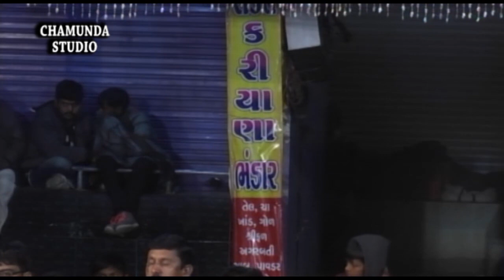JAY KHODIYAR RAMAMANADAL - PAT KHILORI - 09 , Live - Jiyana , Chamunda Studio - Rajkot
ALBUM :- JAY KHODIYAR RAMAMANADAL - PAT KHILORI
ARTIST :- MEMBER OF RAMAMANDAL
PALCE :-JIYANA